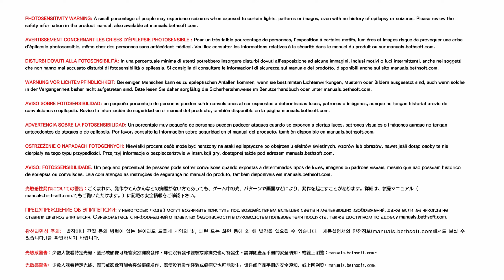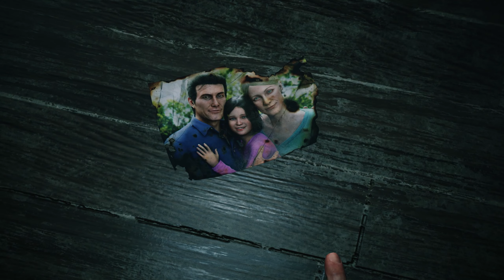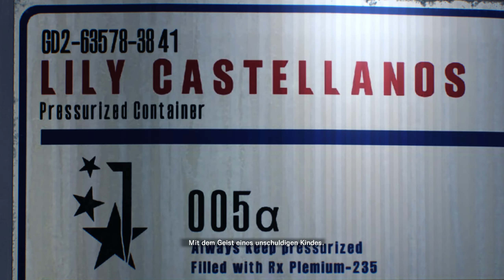Let's Play THE EVIL WITHIN 2 #01 - Das brennende Familienhaus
►THE EVIL WITHIN 2 für PC, PS4 oder XBOX kaufen

Viel Spaß!